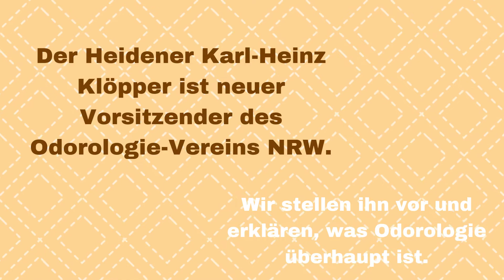BZ-Themenvorschau für Donnerstag, 2. Juni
Wir arbeiten wieder an vielen Themen – unter anderem an diesen hier: